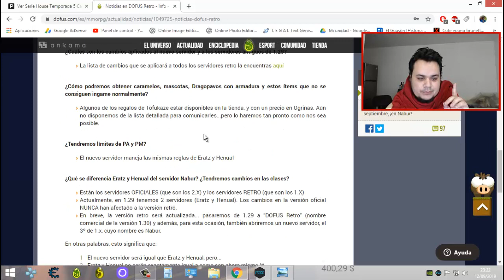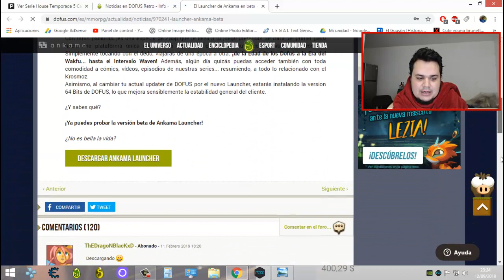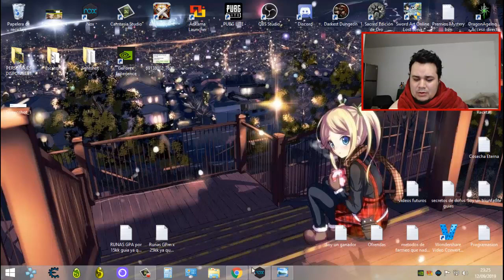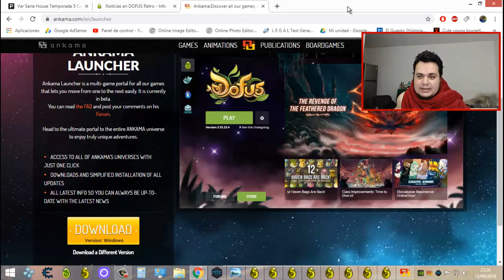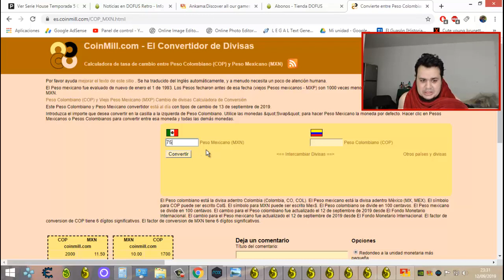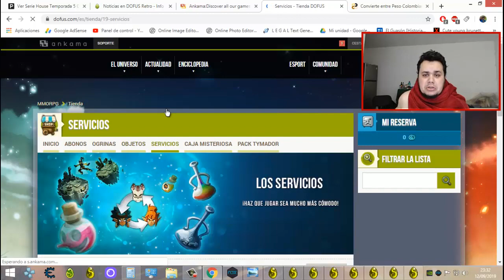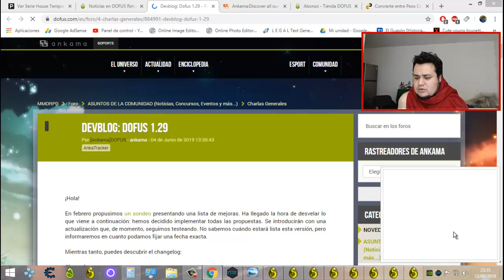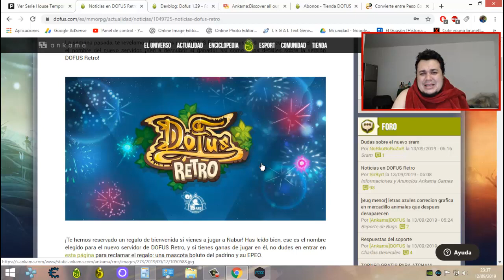ABONATE GRATIS? Dofus RETRO! todo lo que necesitas saber !! Nivel 200 en 3 días? es posible?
Donaciones para mejorar el contenido del canal dia a dia!!!
un abrazo enorme pandilla y vamos a comer huevos con chorizo :D
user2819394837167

Correo Solo negocios:
(siempre mandan preguntas y son ignoradas para eso esta el fb salu2)

- Preguntas como en que emulador juegas o porque no te an baneado del juego son ignoradas completamente y borradas.

Sintiéndolo mucho, si veo que alguien se pasa de la raya me vere obligado a borrar el comentario o incluso a banear al usuario temporalmente/permanentemente.

CONTUNIARA, ESTOS VIDEOS LOS HAGO EN DIRECTO. SALUDOS .